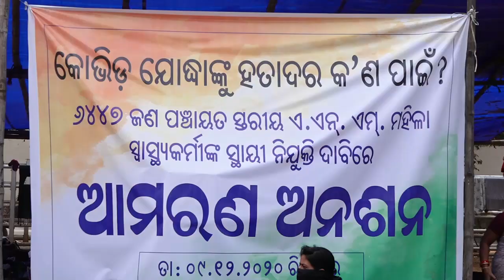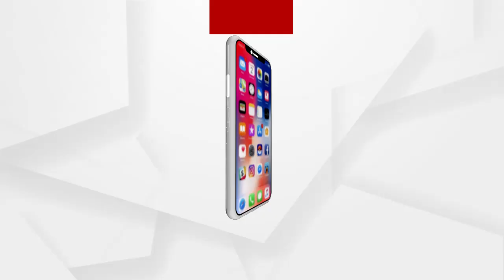ରାଜରାସ୍ତାରେ ଥାଳି ପିଟି ପ୍ରତିବାଦ କଲେ ଏଏନଏମ କର୍ମଚାରୀ .....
ମୁଁହରେ କଳା ପଟି, ହାତରେ ଥାଳି ଧରି ରାଜରାସ୍ତାରେ ପ୍ରତିବାଦ କଲେ ଏଏନଏମ କର୍ମୀ। ରାଜ୍ୟସରକାର ଯେମିତି କୋରନା ଯୋଧ୍ୟା ମାନଙ୍କୁ ଉତ୍ସାହିତ କରିବା ପାଇଁ ଥାଳି ,ଘଣ୍ଟ ବଜାଇ ଥିଲେ ସେହି ଢଙ୍ଗରେ ଏଏନଏମ କର୍ମଚାରୀ ମଧ୍ୟ ଏଭଳି ପ୍ରତିବାଦ କରିଛନ୍ତି .